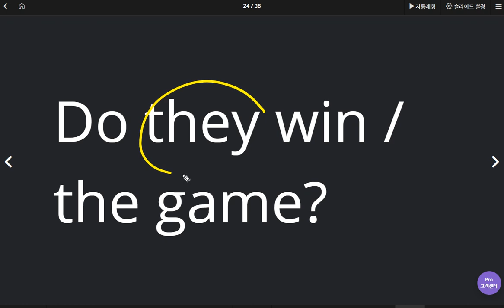유새롭 2020 05 28